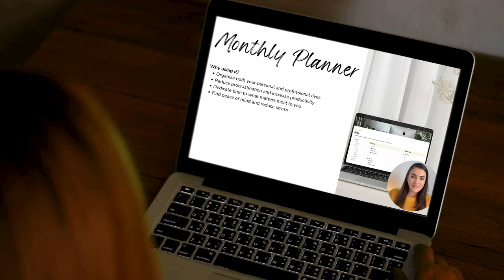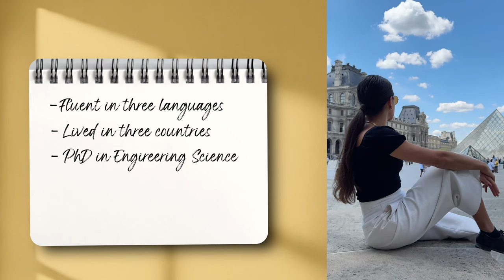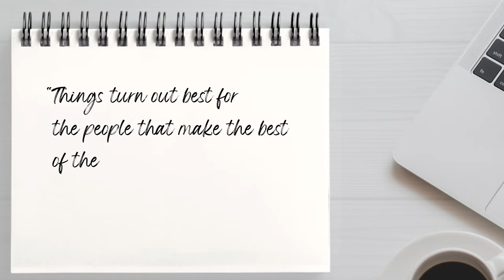7 Lessons To Create A Life You Love | Starting Over At 30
👇 FREE RESOURCES

⏰ VIDEO TIMESTAMPS
00:00 Intro
00:43 Background
02:33 My 20's
02:36 Lesson 1
04:40 Lesson 2
06:06 Lesson 3
09:31 Lesson 4
10:54 Lesson 5
11:51 Lesson 6
13:06 Lesson 7
14:46 Outro

👋 Hello friends! In this video, I’m excited to share 7 powerful life lessons that I’ve learned over the past 30 years, which have allowed me to achieve success in multiple areas of my life. Over the past decade, I’ve completely transformed my career, moved to a new country, learned two languages as an adult, and drastically changed my approach to fitness and diet. In my early 20s, I never imagined I’d be running a half-marathon or actually enjoying healthy foods. These lessons are key to developing a success mindset and embracing intentional living. If you’re in your 20s and looking to boost your productivity and make impactful lifestyle changes, I hope these insights will inspire your journey of self-development and help you reprogram your life. Let’s embark on this journey of starting over and creating a life you love, whether you’re in your 20s or looking for a fresh start in your 30s.
Lots of Love, Mari

🙌 ABOUT ME
I'm Marinara, a doctor turned entrepreneur. Above all, I am a self-development enthusiast who loves sharing knowledge and inspiring others to create their dream life.